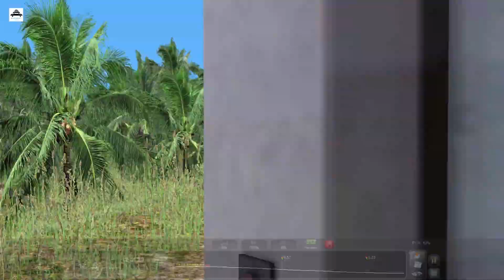ICF Shatabdi to ICF Rajdhani Coach Coupling | Train Simulator | Indian Train | Rail Road Games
Title is : ICF Shatabdi to ICF Rajdhani Coach Coupling | Train Simulator | Indian Train | Rail Road Games

The Video is : ICF Shatabdi to ICF Rajdhani Coach Coupling at Station.

Sound For : IRWKR Sound Pack V7
About this Channel : The Train Simulator is a game of different types of video engine coupling, train crossing, train rescue, coach coupling, and train shunting for High-quality Indian train add-ons used.
train games, train simulator 2022, Indian train, locomotive, coach coupling